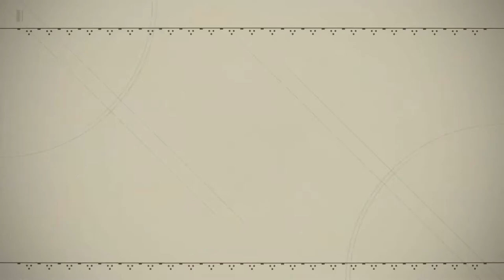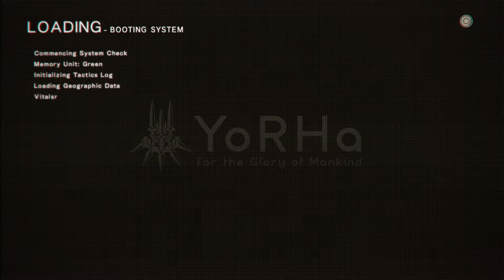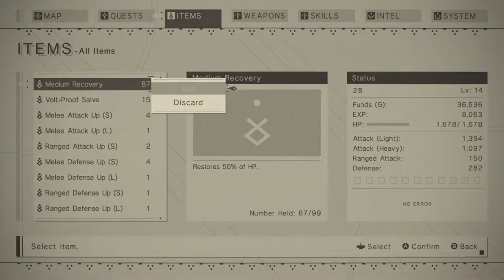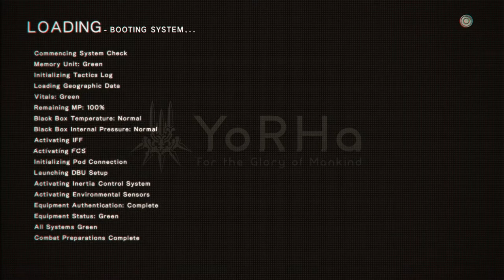Getting Rekt by Forest Robots | NieR:Automata